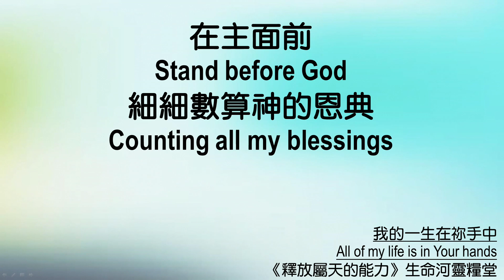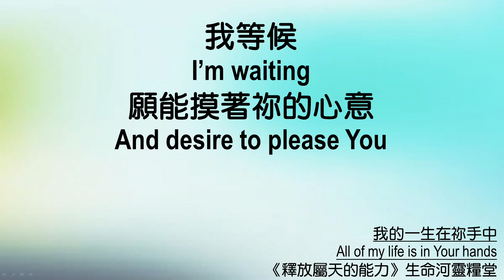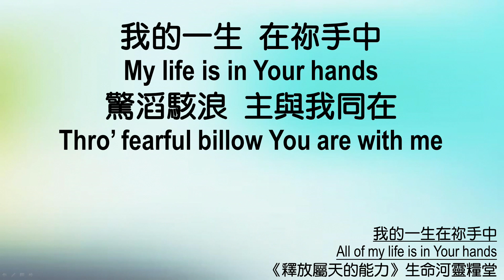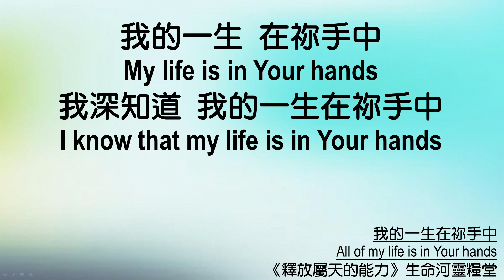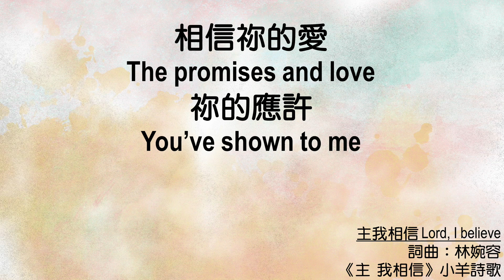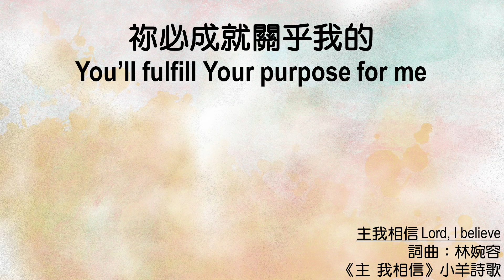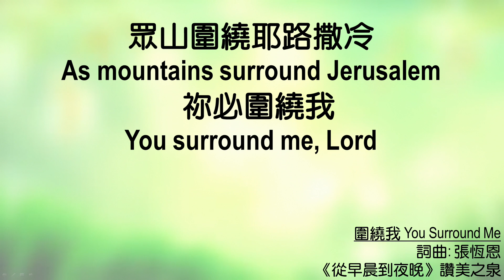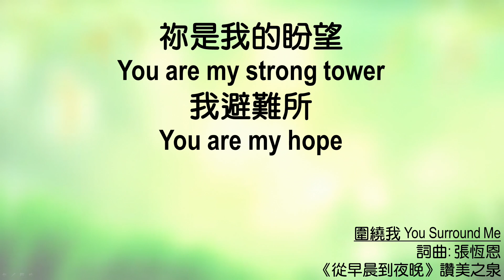611晨禱｜民數記 32章 張恩年牧師｜20201016